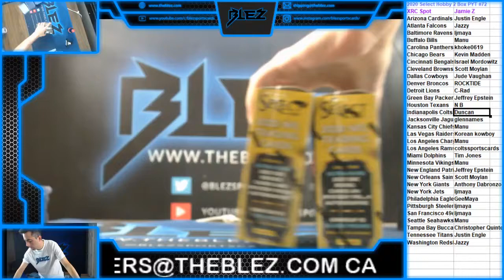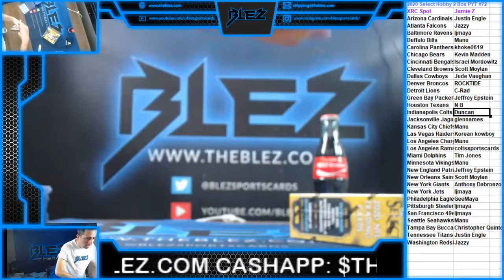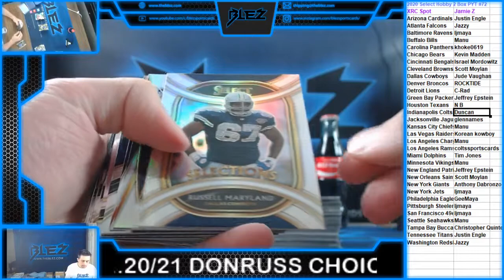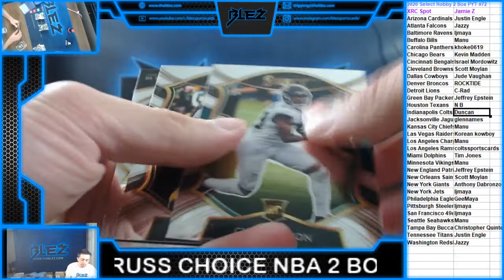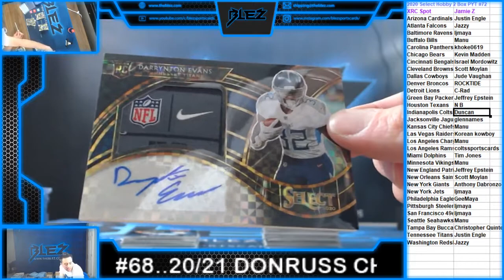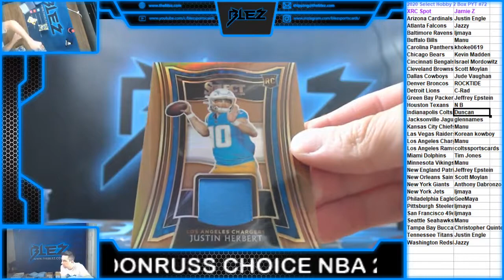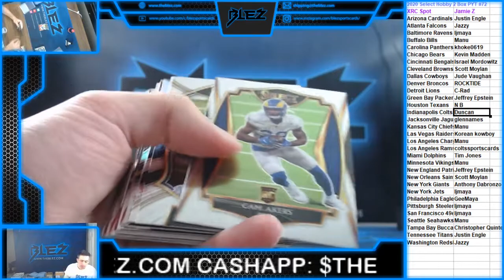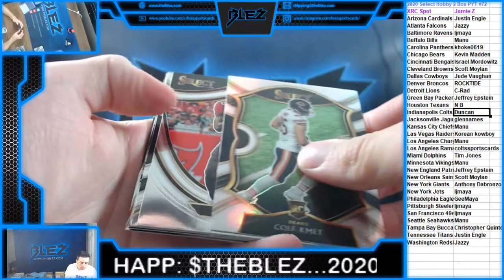2020 Panini Select Football 2 Box PYT #72